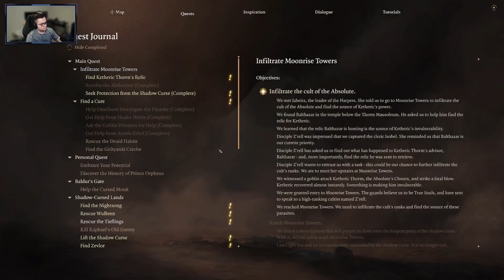Baldurs Gate 3 With The Bois Full Playthrough Part 71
Welcome to my full party playthrough of Baldur's Gate 3 with the bois! This playlist is a little more chaotic than my solo playthrough of BG3, so if you prefer a more comfy playthrough, be sure to check out my solo playthrough I have uploading at the same time! I've been heavily looking forward to this game release and it's finally arrived!  Nothing cut from my playthrough besides stream breaks i take during the live stream, so you miss absolutely nothing.  So, hangout with my adventures, set me as a second monitor, and/or leave me some comments about my playthrough, some tips you have, or experiences from your playthrough!  Thanks for stopping by!